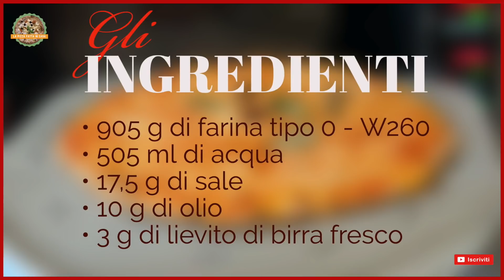Come fare la pizza Tonda Romana - la mia prima! 😅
Cari amici de La Pizza Fatta in Casa, alla fine... dopo tanti vostri solleciti, mi son deciso ad affrontare la famosissima e apprezzatissima pizza Tonda Romana, chiamata anche Scrocchiarella o Pizza dei Forni Romani. 😊😃🍕
C'è molto da migliorare, certamente, ma questa prima prova mi ha convinto al 100% della sua bontà e pare aver convinto anche i miei familiari.
Nel video trovate un'introduzione, tutte le spiegazioni e anche le dosi dell'impasto.
E voi, avete mai fatto la Tonda Romana a casa vostra? Vi piace? 🤤